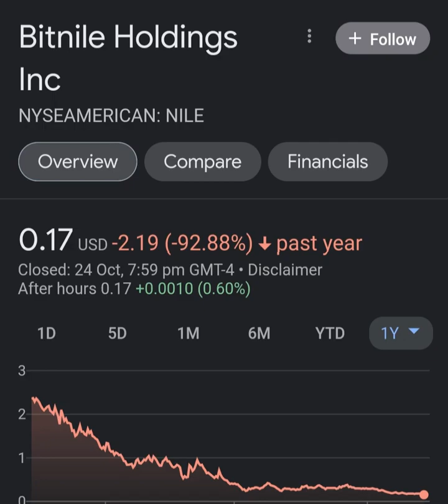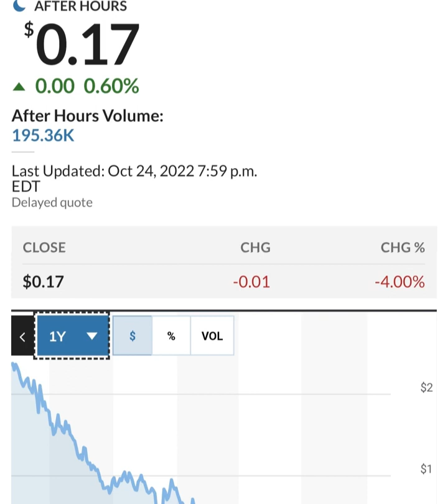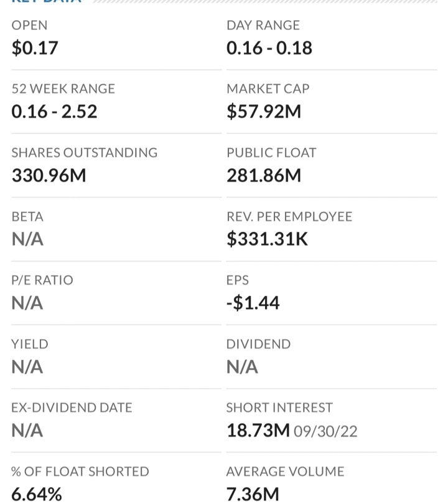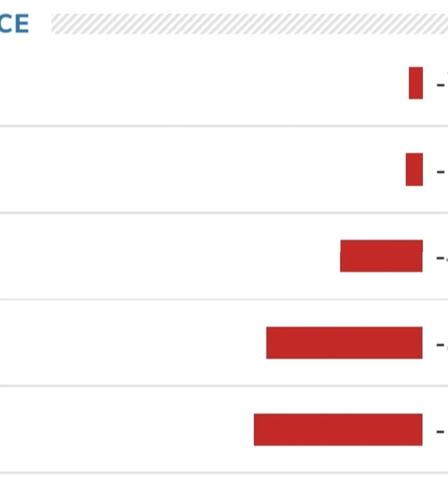🚨 NILE Stock Bitnile Holdings NILE STOCK PREDICTIONS NILE Stock Analysis STOCK MARKET NILE today 1